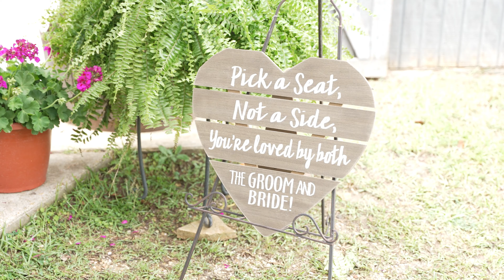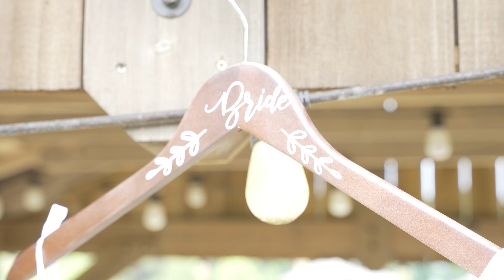Our Wedding Video - 05.14.22